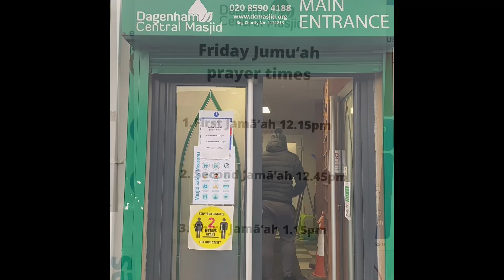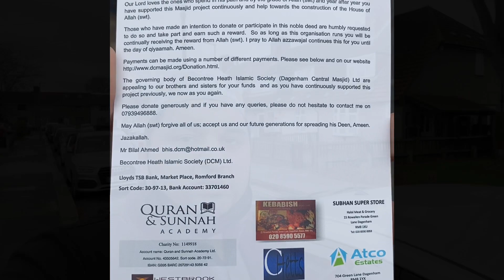Jhelumi Butt in Uk Vlog#5 by Nabeel Butt|Dagenham Central Masjid|Becontree Masjid